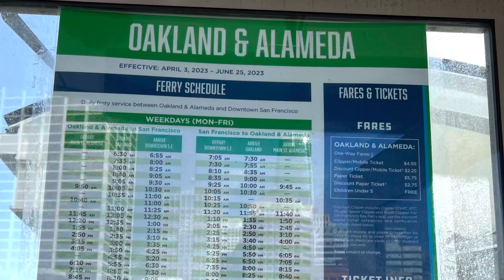Bonding with Pablo Luis, Jhoana & Luna in San Francisco